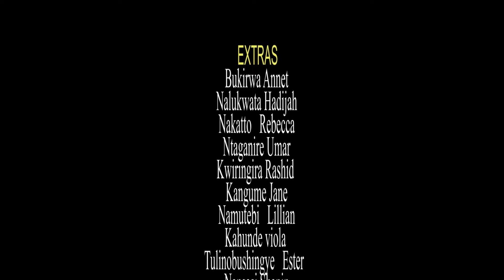KIRIBEDDA EPISODE 135 New Ugandan movie 2022 (Kina Uganda)